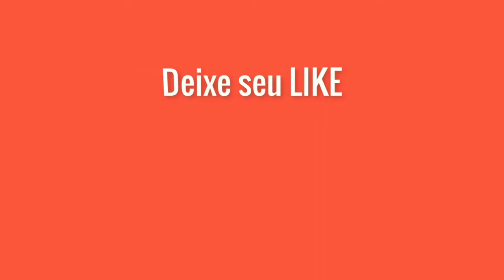GRANDE ATACANTE DE SAÍDA DO FLAMENGO!!!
O ano de 2020 não começou bem para o futebol, com o surto do coronavírus, os times estão impedidos de competir, isso porque, todos os campeonatos foram cancelados para que as aglomerações por causa do esporte fossem impedidas. Mesmo assim, parece que alguns clubes estão aproveitando o tempo para se armar de jogadores com currículo excelente.
Atacante do Flamengo está na mira do Coritiba

O Coritiba, por exemplo, tem uma pretensão ambiciosa, ele quer retornar alguns jogos da série A no campeonato Brasileiro com todas as forças possíveis. O coxa já investiu em contratações de grande peso, Rhodolfo, Renê Jr. e Sassá são uns dos nomes que o time já arrematou. Agora, quem está na mira do Coritiba é o atacante Berrío que atualmente joga no Flamengo.

A informação foi revelada por Samir namur, que é presidente do clube. O administrador do grupo deu uma entrevista para o canal do YouTube chamado ‘De Olho no Jogo’ e revelou que estão em busca de fortalecer as laterais do time, além do ataque dentro de campo.
Berrío pode ser o mais novo contratado do clube

Berrío é um dos atletas que está no radar do time, eles já tentaram outras vezes trazê-lo para o Coritiba. De acordo com o presidente do grupo essa contratação pode ser complicada, já que envolve, além do atleta, seu agente e o Flamengo. Berrío só quer sair do Flamengo, se não for por empréstimo, ele prefere um novo contrato e isso complica a possível contratação.

Além de Berrío, Shakhtar Donetsk e Jadson também foram procurados para negociação, mas não é nada definido ainda.